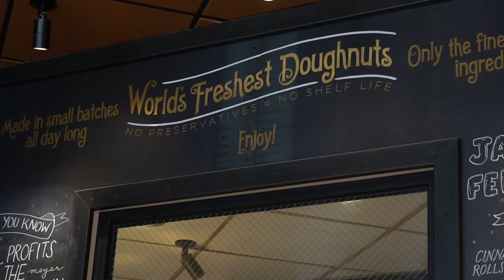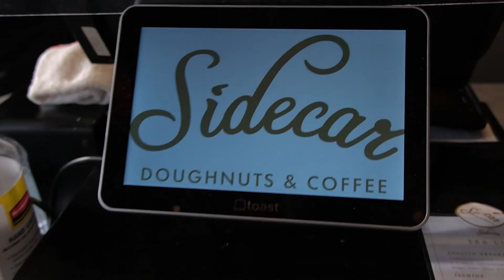Gourmet Doughnuts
We stopped by Side Car Donuts in Costa Mesa.